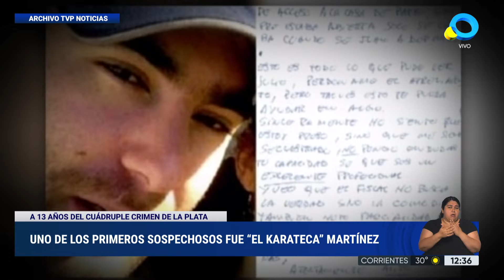El cuádruple femicidio que marcó la historia policial y judicial de La Plata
Ya pasaron 12 años, pero nadie olvida el espantoso crimen de cuatro mujeres en el barrio La Loma, de La Plata. Las víctimas fueron Micaela Galle, de 11 años, su mamá Bárbara Santos (29), su abuela Susana De Barttole (63) y Marisol Pereyra (35), una amiga de la familia.